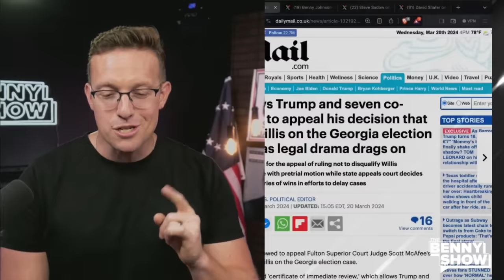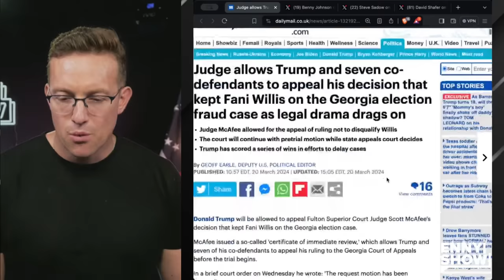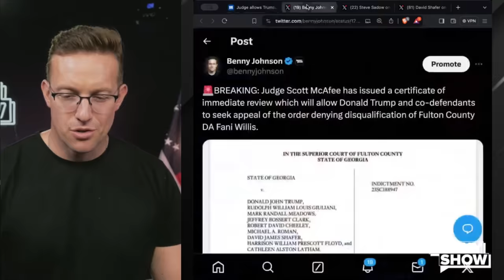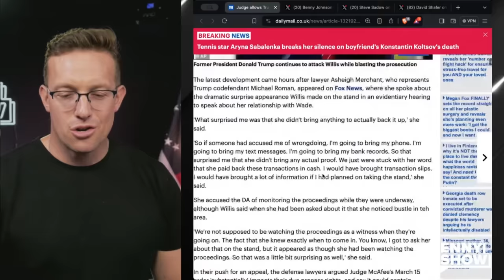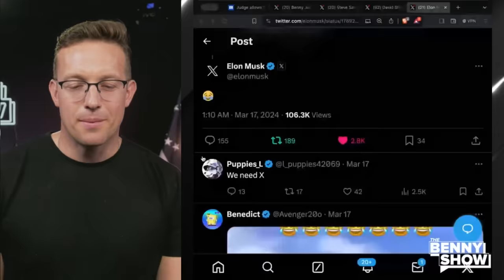BOOM! Judge Orders APPEAL Of Big Fani Willis DISQUALIFICATION in Massive BLOW to Libs |Trump Victory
Big Fani is in big trouble again! Will she be disqualified after all?